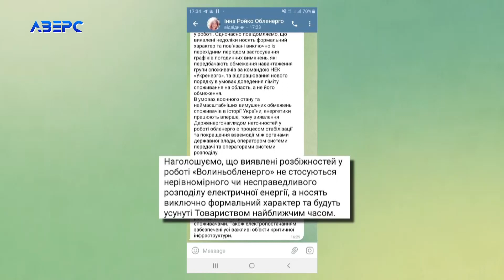«Не робіть іздєватєльство»: лучани про порушення «Волиньобленерго»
Де живуть представники обленерго – там постійно світиться. Принаймні так кажуть деякі лучани. Бідкаються, що поки комусь привілеї  – інші будинки ледь не цілодобово в темряві. Пенсіонер Володимир Петрович ковтає сльози і просить «Волиньобленерго» не знущатися. Хтось навпаки – задоволений графіками відключень. Між тим, урядова перевірка визнала, що найбільше порушень в Україні робить саме «Волиньобленерго». Чим волинські енергетики пояснюють свої порушення – далі у сюжеті.